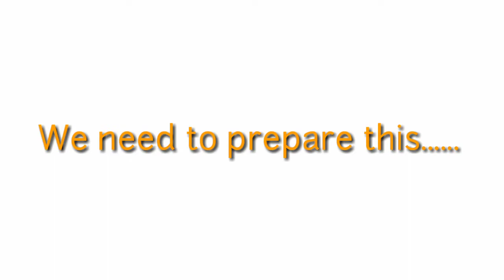How to make a DIY Water Dispenser for Pets(easy)